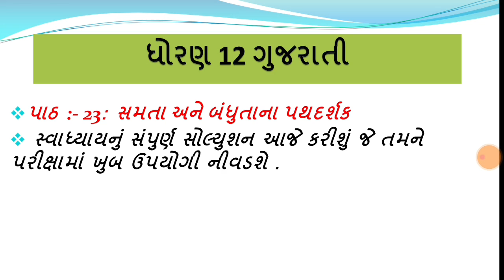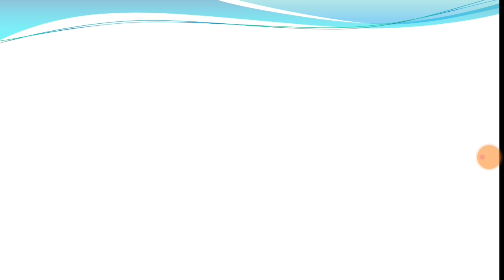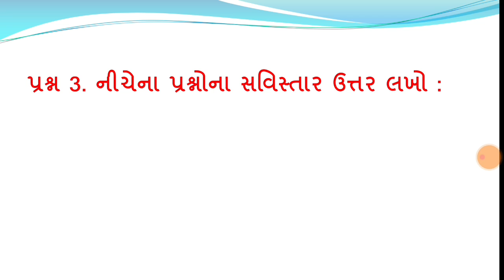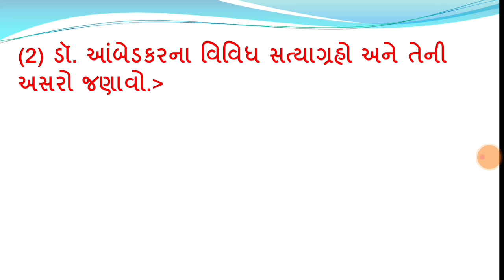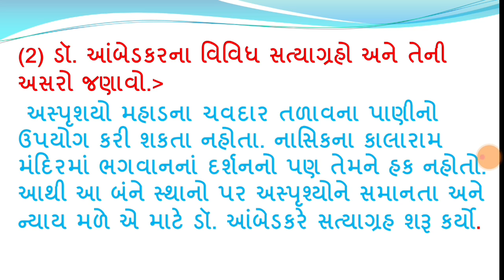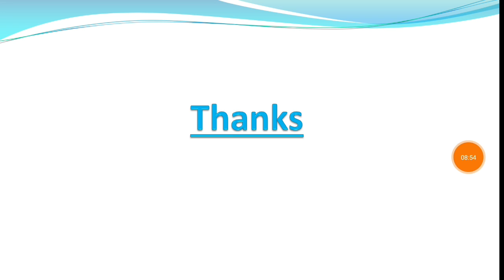std 12 gujarati ch 23 swadhyay solution/STD 12 gujarati ch 23 swadhyay,ધોરણ 12 ગુજરાતી 23 સ્વાધ્યાય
std 12 gujarati chapter 23 story swadhayay solution
 dhoran 12 gujarati chapter 23 swadhyay solution
std 12 gujarati ch 23 question answer
Dhoran 12 gujarati ch 23 swadhayay aasumbhino ujas
std 12  gujarati ch 23 swadhyay solution
 std 12 gujarati chapter 23 swadhyay pothi solution
 dhoran 12 gujarati chapter 23 gujarati swadhyay solution
std 12 commerce gujarati ch 23 swadhyay
std 12 commerce gujarati ch 23
 gujarati sahitya std 12

 dhoran 12 guj path 23
dhoran 12 gujarati path 23 swadhyay std 12 gujarati ch 23 asubhino ujas swadhyay

 std 12 gujarati path 23 asubhino ujas swadhyay solution
 std 12 gujarati chapter 23 story dhoran 12 gujarati chapter 23 svadhayay

ધોરણ 12 ગુજરાતી પાઠ 23 સ્વાધ્યાય સોલ્યુશન